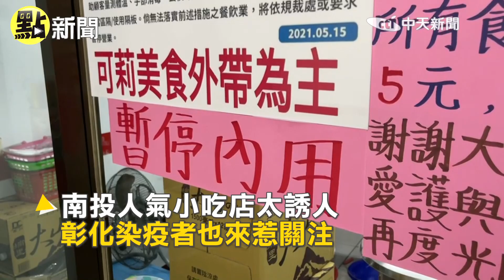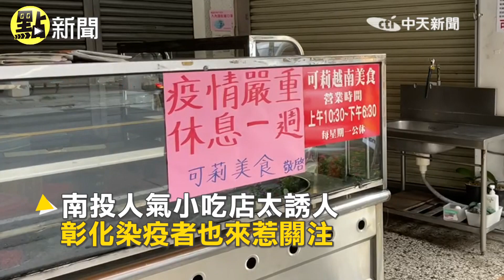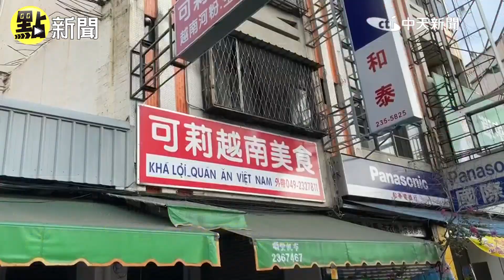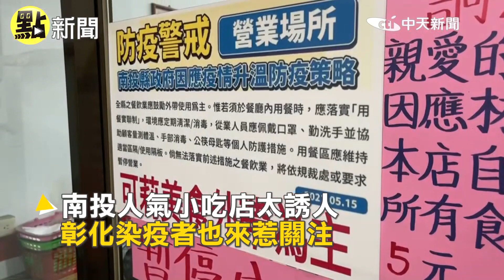【點新聞】 彰化疫調出爐 確診者來過 越南小吃店大消毒 停業7天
歌名: Sunspots
作者: Jeremy Blake
類型: Dance & Electronic
氣氛: Happy Music